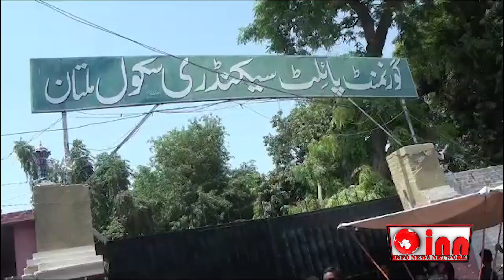Benazir Income Support Program entitled women deprived of assistance | Info News Network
INFO NEWS NETWORK  live news bulletins, incisive political talk shows and a wide range of programs including sports, social issues and infotainment has enabled it to position itself among the top tier news and current affairs channels of Pakistan.
Keep watching INFO NEWS NETWORK !